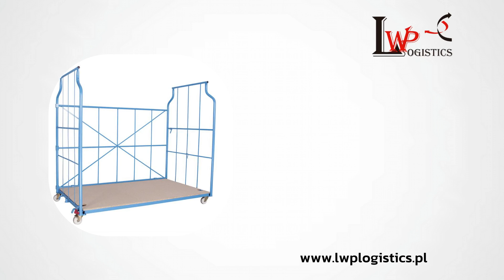Sprzedaż wyposażenia magazynu LWP Logistics Bielsko-Biała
SprzedażWyposażeniaMagazynu to główny profil działalności naszej firmy LWP Logistics. Siedzibę mamy w Bielsku-Białej, a działalność rozpoczęliśmy w 2013 roku.

W naszej ofercie znajdują się ręczne wózki transportowe, półkowe, platformowe oraz siatkowe. Sprzedajemy również kosze siatkowe i regały magazynowe. Na zakupiony towar udzielamy gwarancji trwającej od 2 do nawet 12 lat. Nasze produkty spełniają najwyższe normy bezpieczeństwa i jakości. Dodatkowo oferujemy wykonanie wyposażenia magazynowego na indywidualne zamówienie. Zapewniamy terminową realizację wszystkich zleceń i służymy fachową pomocą podczas doboru niezbędnych sprzętów.